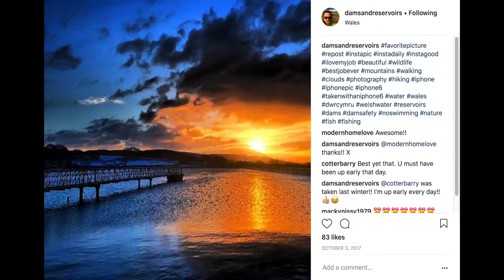Meet Dan. The Instagram man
He looks after dams in some pretty epic places! Head over to Instagram to see his latest reservoirs pics from around Wales